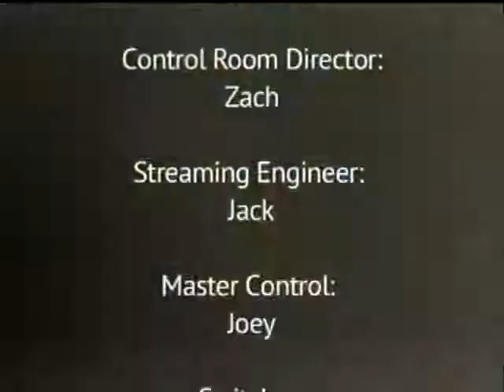Monticello Today - 5/29/15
Dr. Turner ends the year with some words of encouragement.